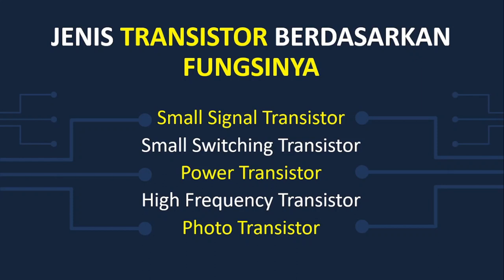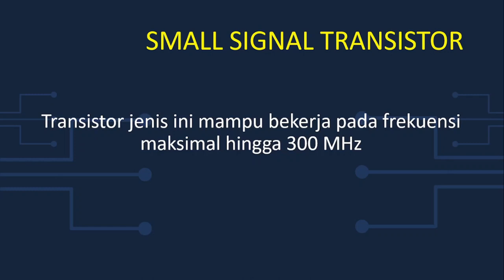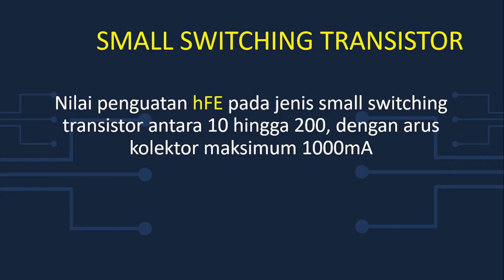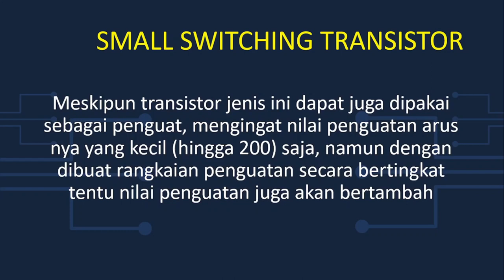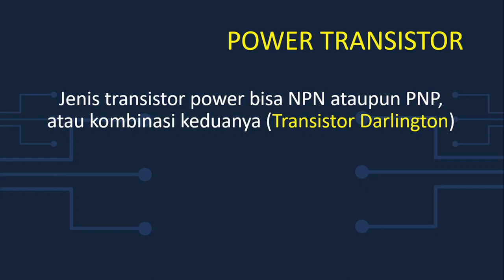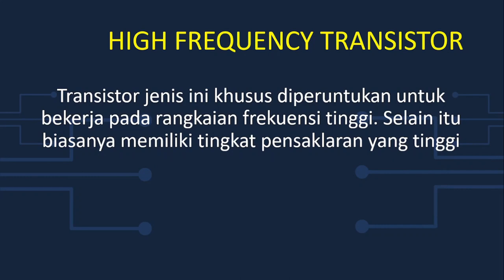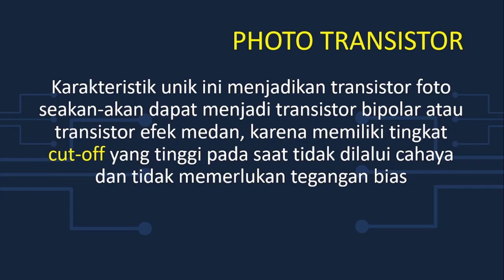Jenis Transistor Berdasarkan Fungsi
Transistor merupakan komponen elektronika aktif yang memiliki banyak fungsi
dan merupakan komponen yang memegang peranan yang sangat penting dalam dunia elektronik
Apa jenis Transistor berdasarkan fungsinya?